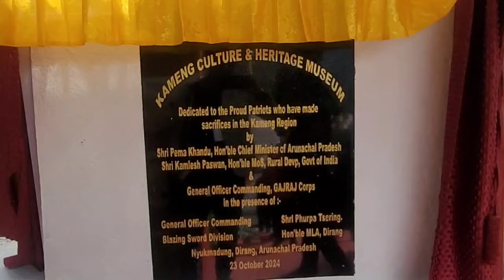Arunachal kameng museum